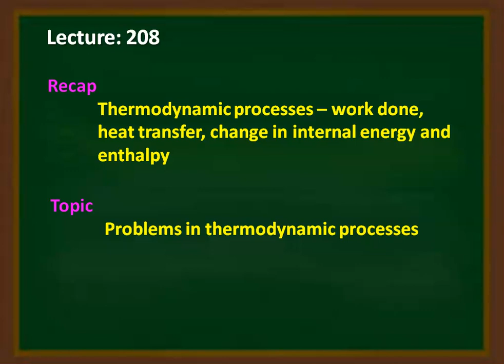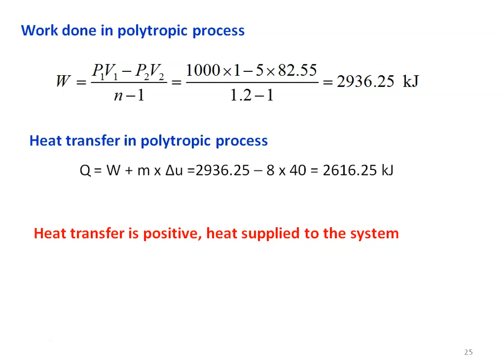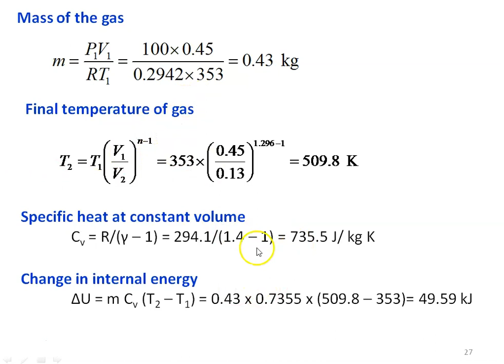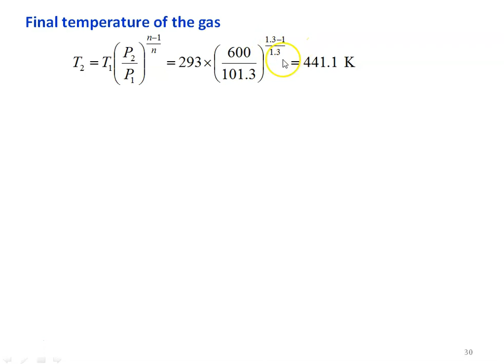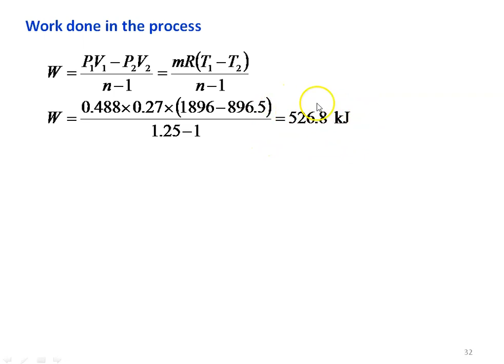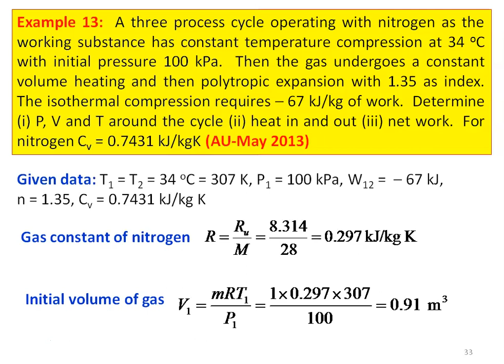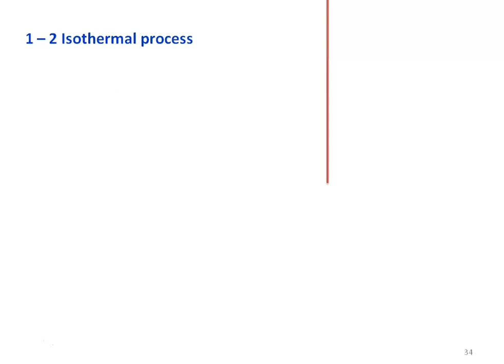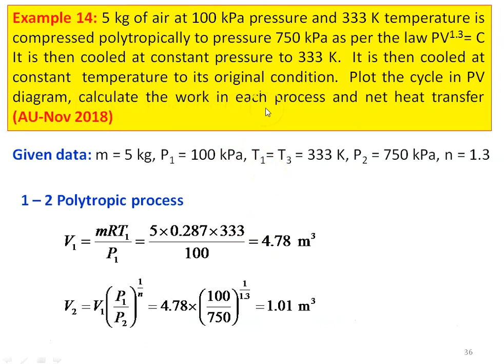ETD 2.8 Problems in Thermodynamic Processes - Part II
Problems in Thermodynamic Processes